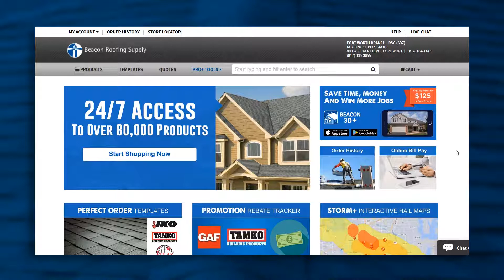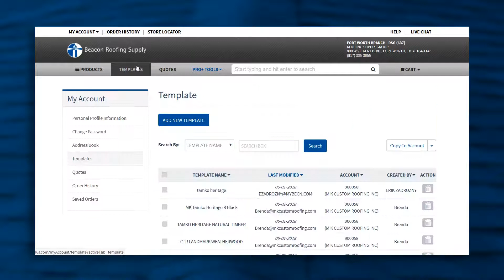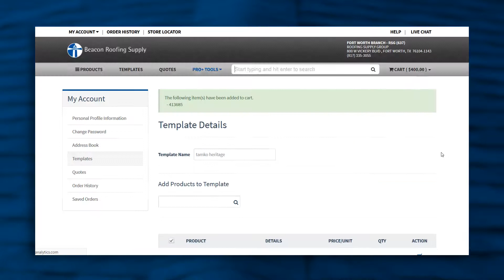Pro+ Tips and Tricks How To Quickly Set Up Templates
Learn how to quickly set up templates for your customers using Beacon Pro+ with the help of Erik Zadrozny.

to get started today!